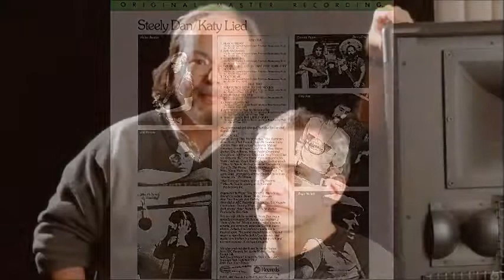Chain Lightning (Steely Dan) - cover by Cornelius Bumpus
Instrumental cover of the Steely Dan tune "Chain Lightning" by the late saxophone player Cornelius Bumpus. Song written by the late Walter Becker, and Donald Fagen. The original appeared on the Steely Dan  "Katy Lied" album from 1975. Bumpus toured with Steely Dan for several years and also was a member of the Doobie Brothers, beginning in 1979. He passed away in 2004.